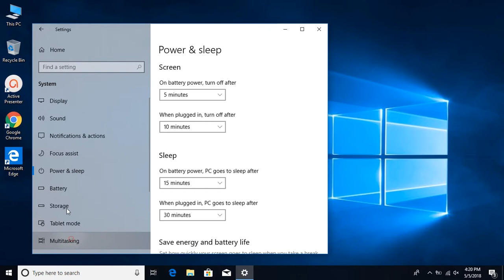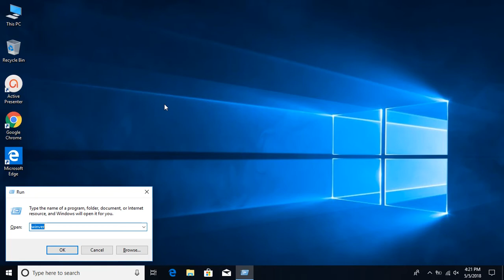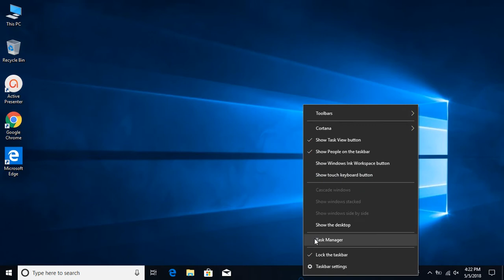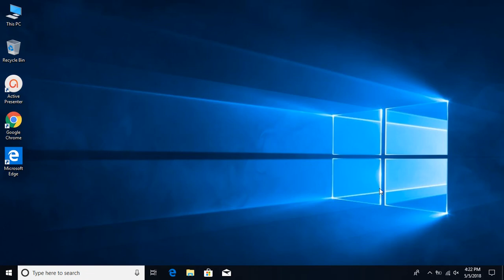ADAMIT | Windows 10 Version 1803 Build 17134.1 Review ISO Download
ADAMIT | Windows 10 April 1803 Update Build 17314.1 Review _ ISO GHO DOWNLOAD Link Google Drive
Link Download Windows 10 April 1803 Update Build 17314.1 Link Google Drive
x86: Update
x64: Update